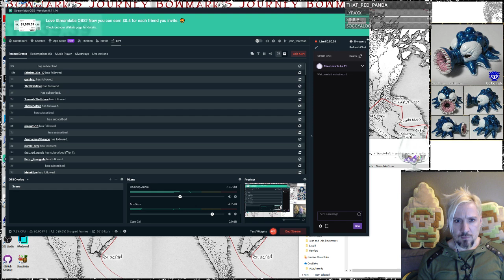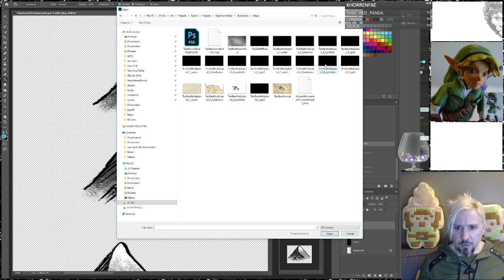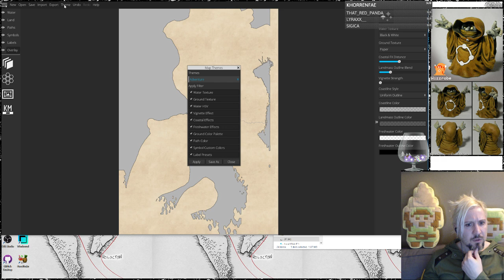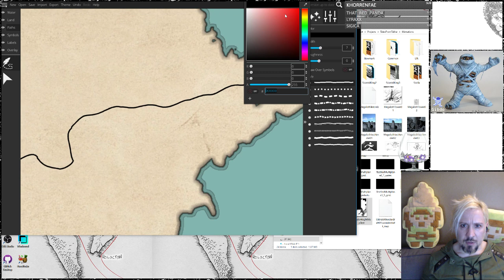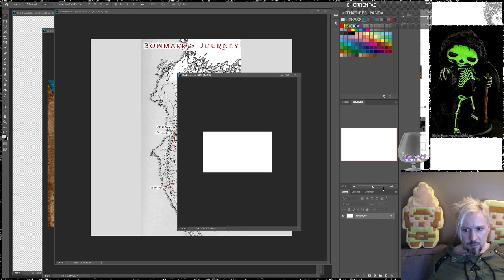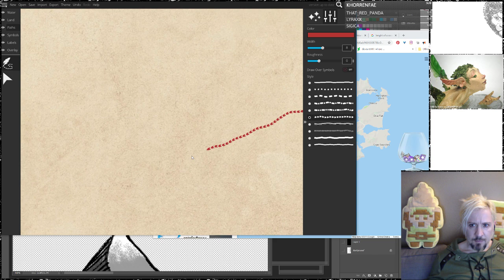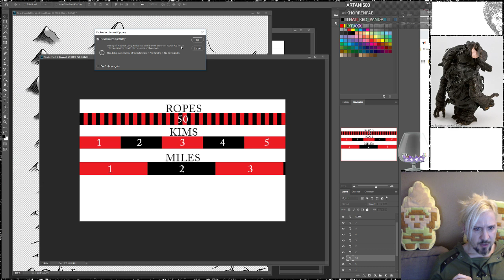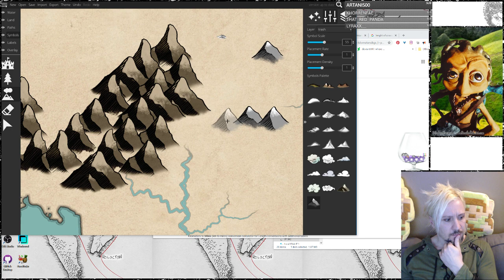Twitchstream: Fantasy Map Making by Learning Wonderdraft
I also stream on Twitch Wednesdays at 8pm and Sundays at 1pm (Pacific)